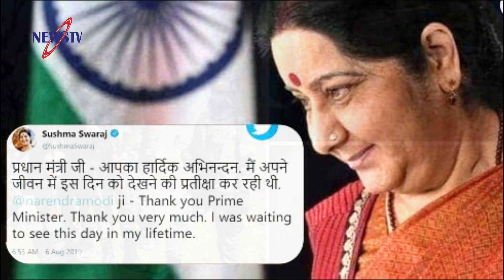কাশ্মীর ইস্যুতে পাকিস্তানের ৫ কঠিন সিদ্ধান্ত! অবনতি ঘটলে পুরো বিশ্বকে ভুগতে হবে